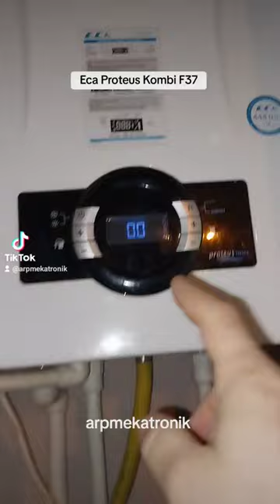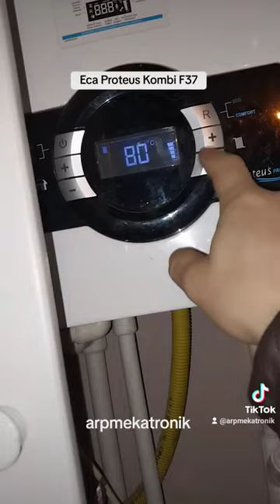Eca Proteus F37 Hatasi